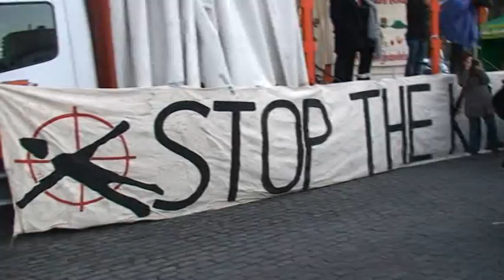"STOP THE KILLINGS - JUSTICE NOW" Brussels December 10 2011 -10-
end of the discussion between EU and southern countries about the Free Trade Treaty, the public is called up to vote in favor of EU or south countries people's position